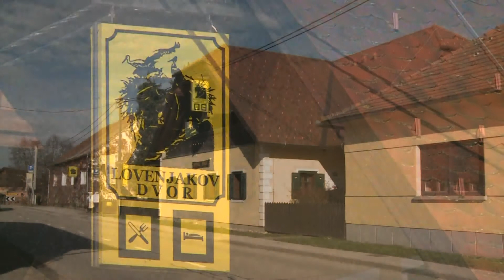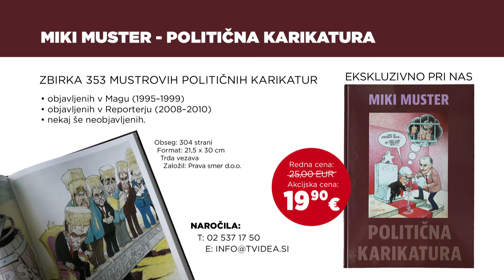DORA - nedeljski pogovori: Prof. dr. Janez Bogataj (26. 11. 2017)